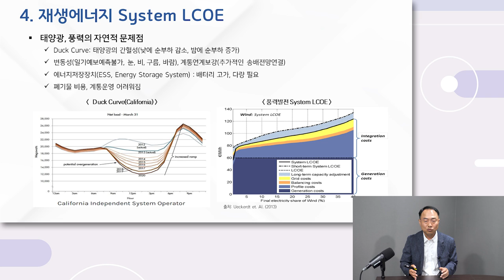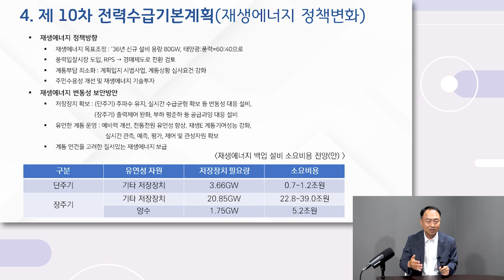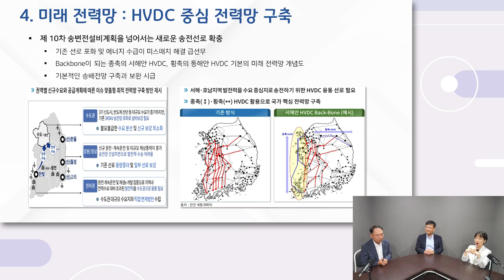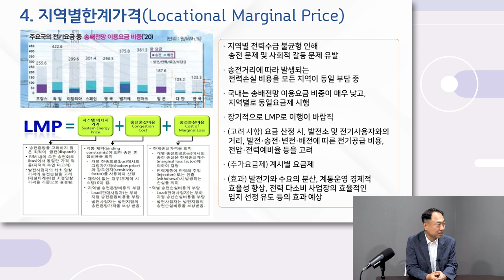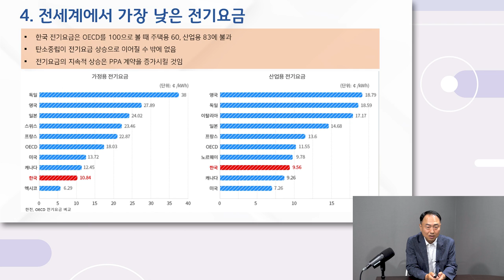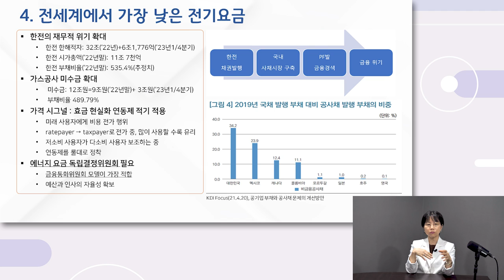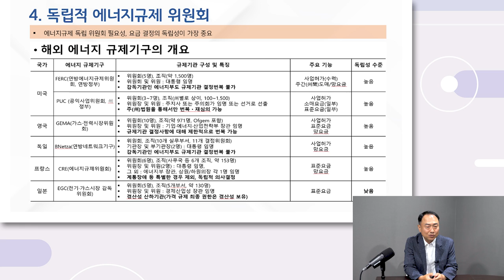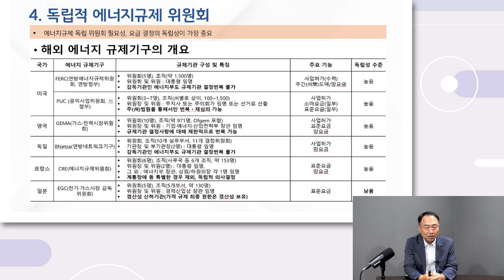[경제이야기] 전기세의 전망은 어떻게 될 것인가... 오를 수 밖에 없는 근본적 이유!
출연 : 단국대학교 경제학과 조홍종 교수 초대석

[타임라인]
0:00 재생에너지 System LCOE
8:36 제 10차 전력수급기본계획(재생에너지 정책변화)
11:27 미래 전력망 : HVDC 중심 전력망 구축
13:49 에너지 수요분산 필요성
16:07 지역별한계가격(Locational Marginal Price)
16:48 전세계에서 가장 낮은 전기요금
24:17 독립적 에너지규제위원회